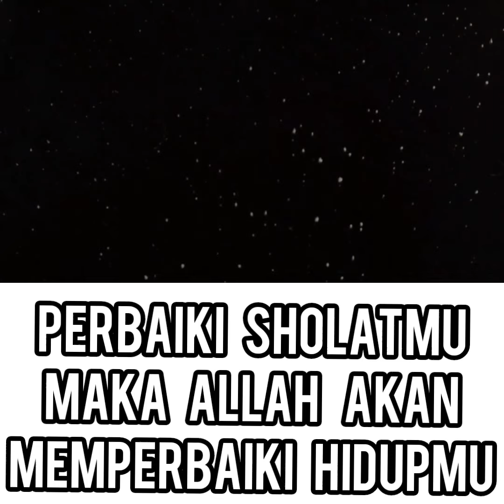PERBAIKI SHOLATMU MAKA ALLAH AKAN MEMPERBAIKI HIDUPMU || Ustadz Syafiq Riza Basalamah حفظه الله